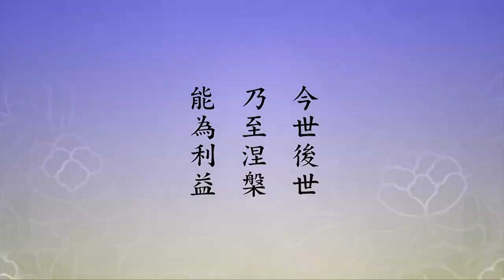🙏淨空老法師🙏這寶是什麼意思？🙏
下面為我們解釋「寶」字。「寶者，本段末後」，這一段就兩句經文，「廣施功德寶」，這個寶字，念老提醒我們，「應深著眼」，這個字很重要，「誠為畫龍點睛之筆。蓋開法藏所開顯者，即此寶也。廣施與眾生者，亦即此寶也」。這寶什麼意思？很明顯的我們能體會到，法寶。所以佛在經上常說，一切布施當中法布施為最，為什麼？法能幫助眾生開悟，財不能，無畏也不能，法能幫助眾生覺悟。下面念老舉例，舉了三個意思。「寶字具三義：一者美稱。如尊佛而名為寶王如來」，這是稱讚、讚美，「讚美念佛三昧曰寶王三昧」，這是讚美的意思，「尊佛菩薩之印契為寶印」，這個印契就是印證，像惠能大師求五祖給他印證，證明他真的明心見性了，這叫寶印。這是第一個意思。
　　「二者，寶乃梵語摩尼之譯名。《仁王經良賁疏》曰：梵云摩尼，此翻為寶。會意翻云，如意寶珠，隨意所求皆滿足故」，這稱之為寶。「又《涅槃經九》曰：摩尼珠投之濁水，水即為清」，這是說摩尼寶珠的作用，放在濁水裡頭，混濁的水，這個水就清了，有這個作用。又《彌陀疏鈔》也有這個話，《疏鈔》是蓮池大師寫的，「明珠投於濁水，濁水不得不清。佛號投於亂心，亂心不得不佛」。這個四句偈，念佛同學功夫不得力，這四句記住，它能幫助你。為什麼不得力？妄念太多了，我一面念佛，妄念總是起來，那就是告訴我們，我們的功夫還敵不過妄念。不要害怕，妄念怎麼樣？不要去理它，不管它，把精神注意在佛號上，這樣念，念久了，慢慢妄念自然少了，功夫就得力了。
　　有一些同學，不念的時候，他說我好像沒有妄念，一念的時候，把妄念全念出來了。這是一種錯覺，不念的時候，妄念多你沒有覺察到，你沒有注意到，所以你不知道你有妄念。這一念佛，或者一打坐，只要一靜坐，它就出現。絕對不是靜坐生妄念，念佛起妄念，不是的。妄念本來存在，你不用功你不能覺察，用功發現了，是這麼個道理。所以這是正常現象，許許多多人都有，現在人有，古人也有。方法就是不要理它，隨它去，你愈理愈多，不要去理它，老實念佛，把注意力都著重在佛號上，時間久了妄念少，智慧就增長。這也正是以寶珠比喻佛號。
　　「三者」，《大智度論》第四十七卷有這麼一句話，「於諸寶中，法寶是實寶。今世後世乃至涅槃能為利益」。「今經中寶字，悉俱如上諸義」，上面講的三個意思都有。「所說之法是真實法寶，此法至妙無上，故喻之為寶」，這個意思說得很清楚、很明顯，真正的法寶是經教，真實法寶是經教。佛所說的、聖人所說的，他所說的道理、方法、效果可以說永恆不變。舉很簡單的例子說，五戒、十善、六度、六和，這都很簡單的例子，它會變嗎？它永遠不會變，它是真理，它是真實智慧。中國古聖先賢所說的五倫五常、四維八德，過去千萬年是正確的，未來千萬年它還是正確的，你能依教奉行，你就能修行證果。